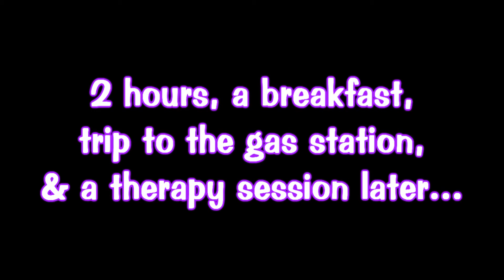Toontown Rewritten: April Fools Day (Run-Through)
Hey guys! So... I got something to announce/post on Sunday - which marks my official return to YouTube from this hiatus, which I cannot stop thanking you all for btw - but today is April Fools Day, which means Toontown Rewritten has pulled out it's magical hat of tricks, & let havoc run amok throughout the game lol... Their post on the website today was announcing the Pet Shop was open & doodles were released... Half of it was true - the Pet Shop IS open... Doodles... Are still held captive in Joey's cage at his Estate... (Joey wyd FreeTheDoodles) ANYWAYS... This is a run-through video of the festivities - which I attempted to speed up & trim it down from just over 1 hour to about 23 minutes - where you can get a LOONY LABS SHIRT & a COG BUSTER OUTFIT (This is DIFFERENT from the one we got during OPERATION: STORM SELLBOT HQ). Hope you guys enjoy, & Happy April Fools Day!